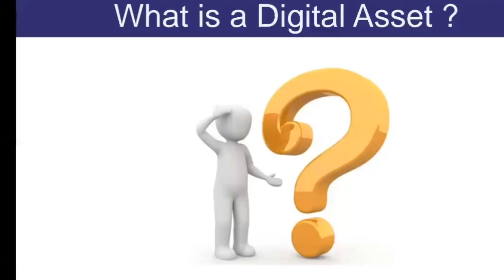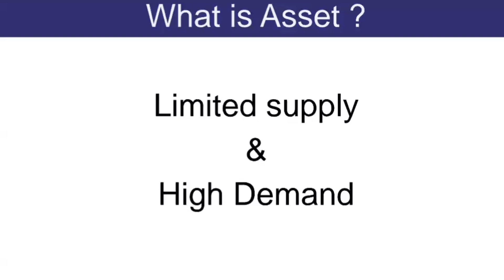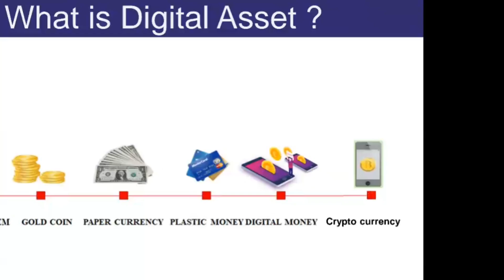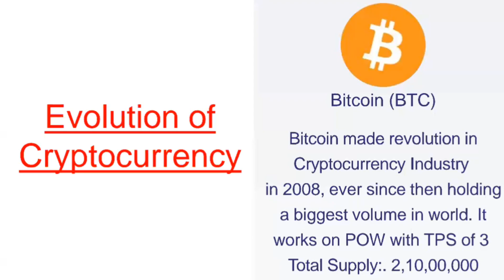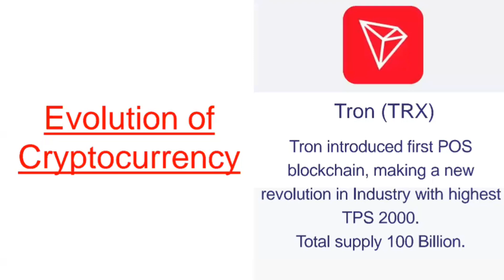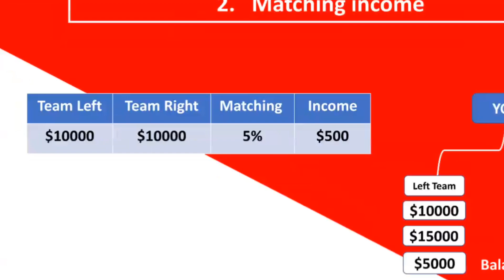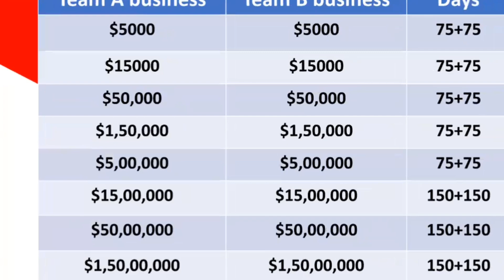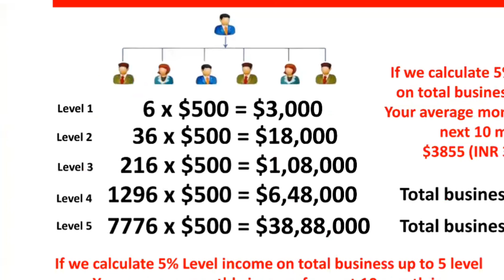BOP Session - USDX Affiliate Program by Mr. RK Sharma 🥳🙌🏻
This is the detailed plan presentation given by Ramesh sir from team battle on USDX affiliate program, hope it gives you depth clarity about the project. In case for further queries and to join our team you can contact Mr.RK Sharma, he is brilliant in plan presentation, I'd placement for Max rewards and supportive in marketing...☺️

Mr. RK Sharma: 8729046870